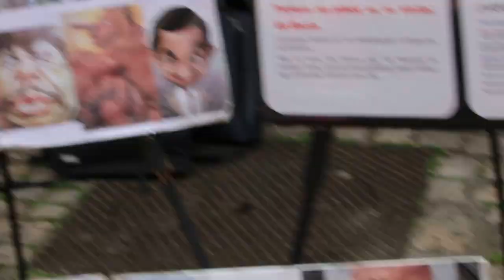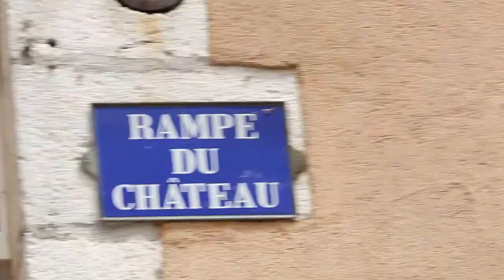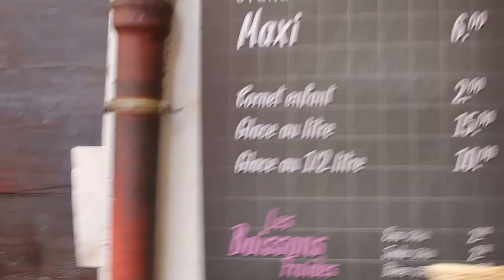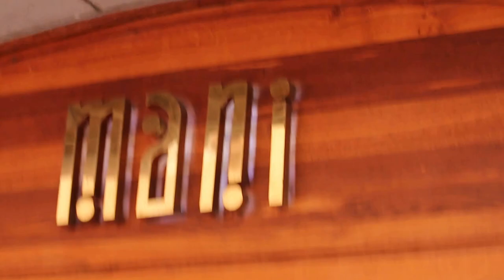Annecy, France. Caricature artist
Jun 20, 2015. Annecy, France. Street vendors. Caricature artist